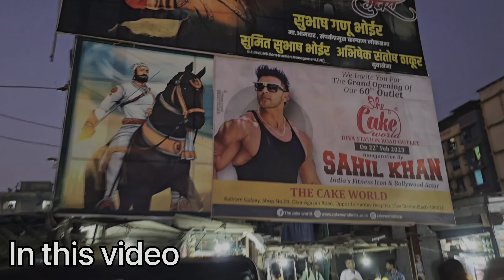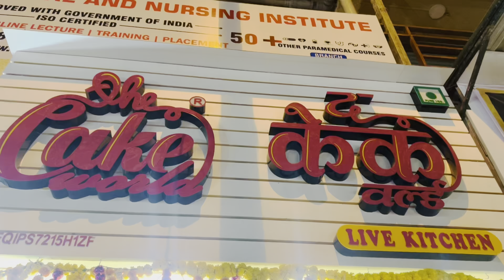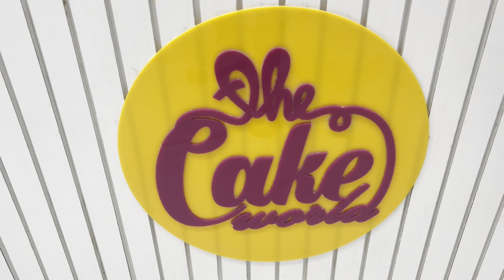Sahil khan Diva | The cake world | Sahil khan in diva | one life baby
Sahil khan Diva | Sahil khan in diva | one life baby